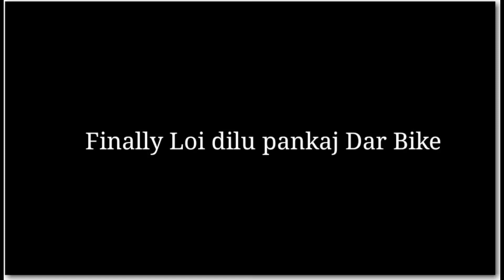Finally I bought Ns200 @PankajVlogs46 😍|| কিমান টকাৰে কিনিলু?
I am Rabha boy💕

My Name : Bakul Rabha